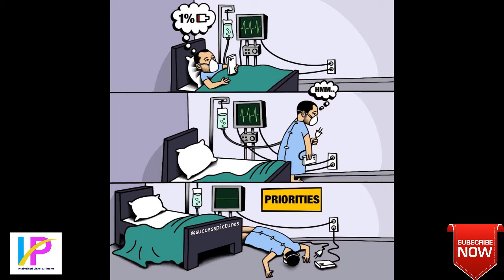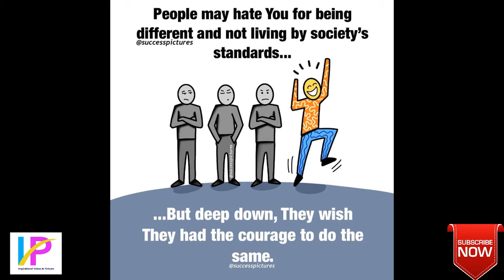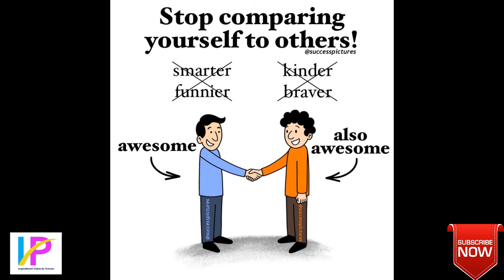Top Inspirational Pictures with Deep Meaning | Best Motivational Video | Part-2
If you want to achieve success in life, the right attitude will help you to stay positive and optimistic during a tough time.
Here are some best Inspirational pictures with deep meaning available online which, I hope will motivate you.
Inspirational Pictures with Deep Meaning | Motivational Pictures with Deep Meaning | Inspirational Video | Powerful motivational quotes
Take the help of these Inspirational Pictures to develop good habits.

We will upload some motivational videos regularly for you.

Note ▶
✔️ Credits of the images and music used in this video do not go to us that goes to their respected owners.

We follow the laws of YouTube.